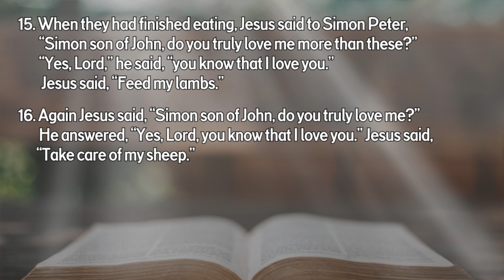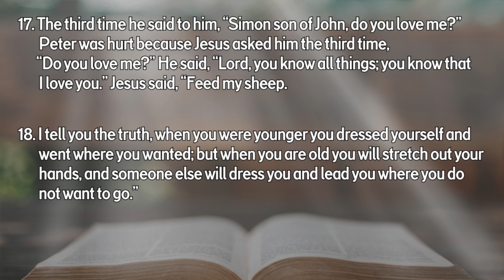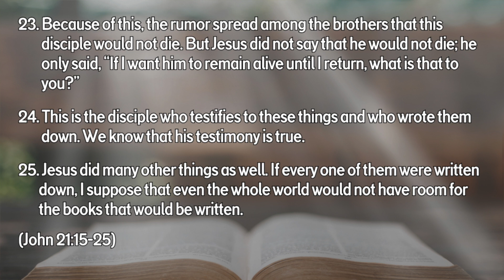3. The Motive of Ture Disciple-Making is Ture Love